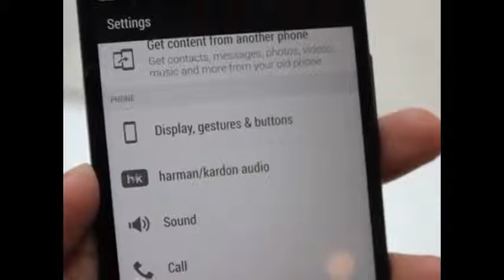HTC One M8 Harman Kardon edition Hands On